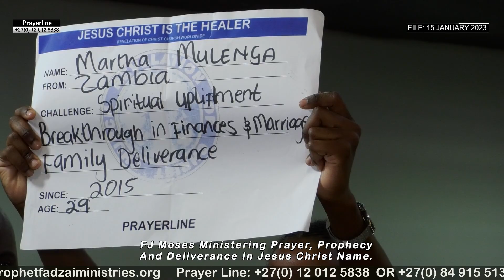"𝐈 𝐃𝐎𝐍'𝐓 𝐊𝐍𝐎𝐖 𝐇𝐈𝐌" || 𝐏𝐑𝐎𝐏𝐇𝐄𝐂𝐘 𝐓𝐈𝐌𝐄 || 𝐅𝐉 𝐌𝐎𝐒𝐄𝐒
𝐓𝐡𝐢𝐬 𝐢𝐬 𝐭𝐡𝐞 𝐎𝐅𝐅𝐈𝐂𝐈𝐀𝐋 𝐘𝐎𝐔𝐓𝐔𝐁𝐄 𝐂𝐇𝐀𝐍𝐍𝐄𝐋 𝐟𝐨𝐫 𝐅𝐉 𝐌𝐈𝐍𝐈𝐒𝐓𝐑𝐈𝐄𝐒 𝐀𝐍𝐃 𝐓𝐇𝐄 𝐑𝐄𝐕𝐄𝐋𝐀𝐓𝐈𝐎𝐍 𝐎𝐅 𝐂𝐇𝐑𝐈𝐒𝐓 𝐂𝐇𝐔𝐑𝐂𝐇 𝐖𝐎𝐑𝐋𝐃𝐖𝐈𝐃𝐄.

𝐓𝐎 𝐏𝐀𝐑𝐓𝐍𝐄𝐑 𝐎𝐑 𝐒𝐔𝐏𝐏𝐎𝐑𝐓 𝐓𝐇𝐈𝐒 𝐌𝐈𝐍𝐈𝐒𝐓𝐑𝐘 𝐏𝐋𝐄𝐀𝐒𝐄 𝐔𝐒𝐄:
🌍𝐑𝐞𝐯𝐞𝐥𝐚𝐭𝐢𝐨𝐧 𝐨𝐟 𝐂𝐡𝐫𝐢𝐬𝐭 𝐂𝐡𝐮𝐫𝐜𝐡:
𝐅𝐍𝐁 𝐂𝐇𝐄𝐐𝐔𝐄 𝐀𝐂𝐂: 𝟔𝟐𝟖𝟑𝟎𝟖𝟐𝟒𝟎𝟑𝟒
𝐁𝐑𝐀𝐍𝐂𝐇: 𝐑𝐞𝐦𝐨𝐭𝐞 𝐀𝐜𝐜𝐨𝐮𝐧𝐭
𝐁𝐑𝐀𝐍𝐂𝐇 𝐂𝐎𝐃𝐄: 𝟐𝟏𝟎𝟖𝟑𝟓
𝐒𝐖𝐈𝐅𝐓 𝐂𝐎𝐃𝐄: 𝐅𝐈𝐑𝐍𝐙𝐀𝐉𝐉

🇿🇦𝐄𝐖𝐀𝐋𝐋𝐄𝐓/𝐂𝐀𝐒𝐇𝐒𝐄𝐍𝐃: 𝟎𝟖𝟒𝟗𝟏𝟓𝟓𝟏𝟑𝟎